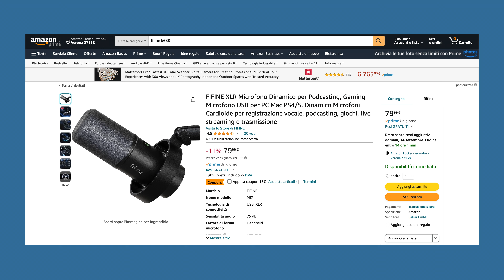MICROFONO PROFESSIONALE a meno di 80€ | FIFINE K688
Fifine K688 è un microfono economico che riesce a sfidare brand più blasonati grazie al supporto XLR.